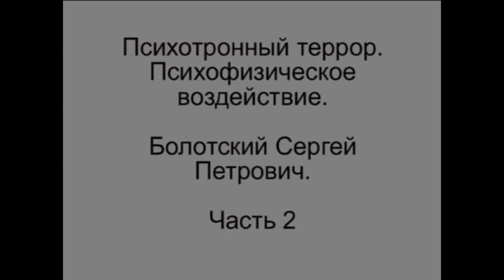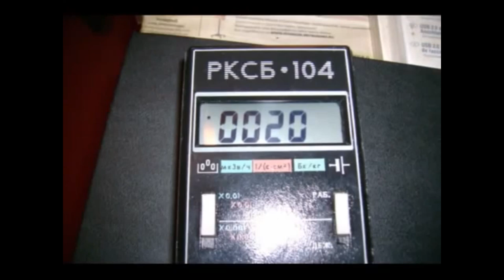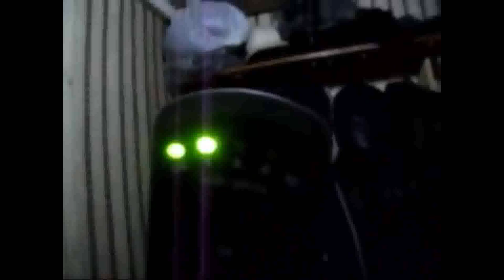Пситеррор. Жизнь под пытками и незаконными опытами. Болотский С.П.